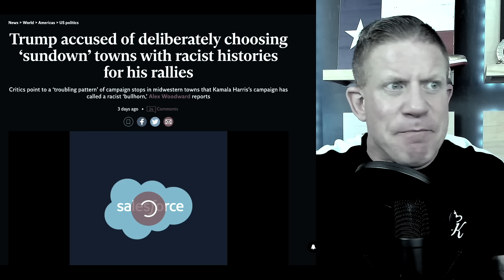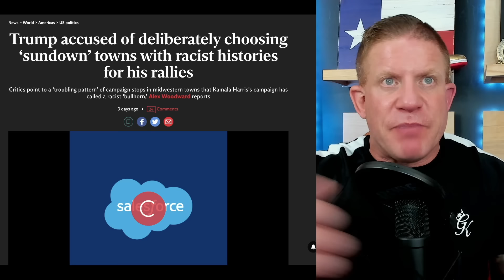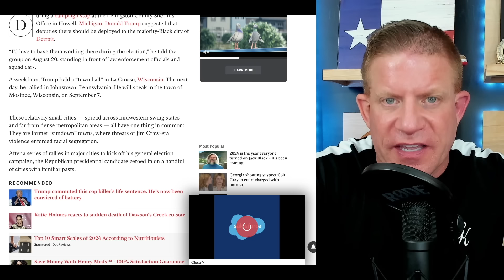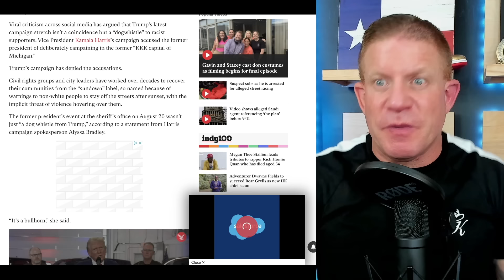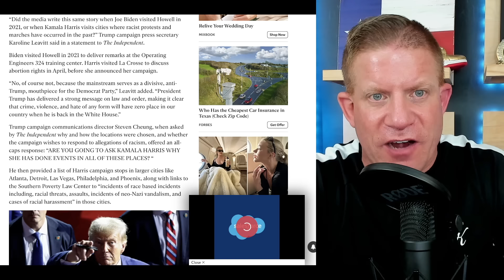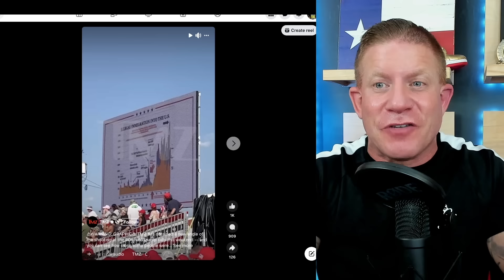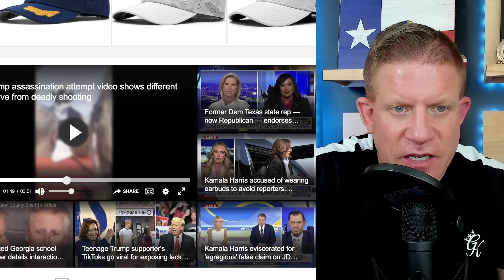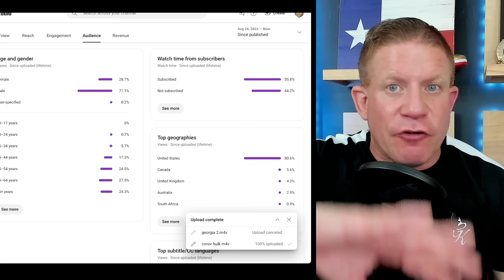NEW VIDEO of TRUMP SHOOTING will SHOCK Your SYSTEM!! Kamala's INSANE Allegations Levied at Trump!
There is a NEW ANGLE of the shooting at Donald Trump's rally in Butler. Also the Kamala Harris campaign has made the most ABSURD accusation at Trump yet!

Chapters:
Intro 0:00 - 4:35
Kamala's Accusation 4:35 - 15:53
Shooting Videos 15:53 - 24:03
Social Media Manipulation 24:03 - 26:54